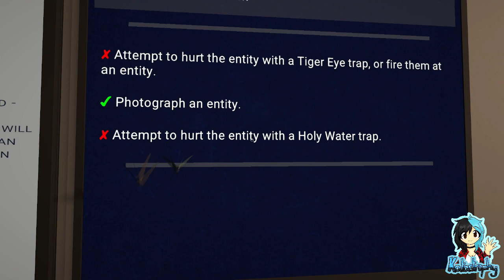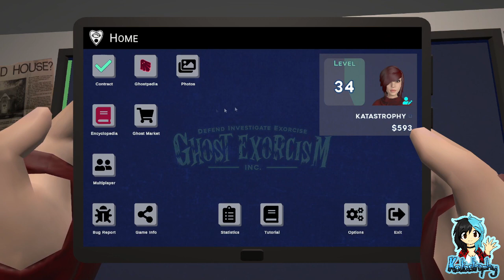Ghost Exorcism Inc ¦ Part Five - We know nothing!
~PLEASE¤READ¤THE¤DESCRIPTION~

Ghost Exorcism INC is a horror game where you can play alone, or in a team of up to 6 exorcists. Your mission will be to identify paranormal entities, and then exorcise them.

An old memory of a funfair has lured us all here, but will we survive? This may lead to our downfalls if we forget how to do our profession!

Players:

HallowHart
Katastrophy_x
MiniSaph
Sapphire_the_Fox

Game: Ghost Exorcism Inc by StudioGoupil